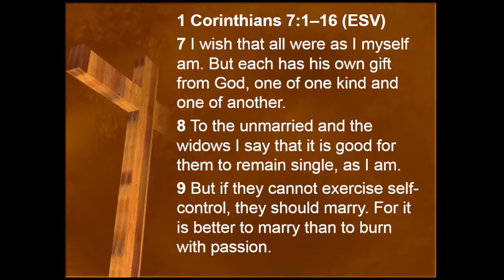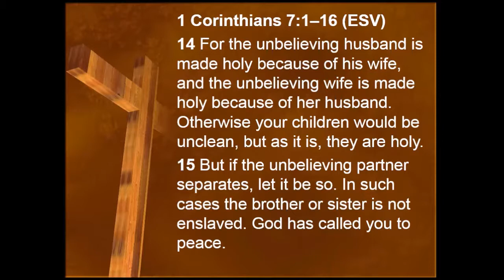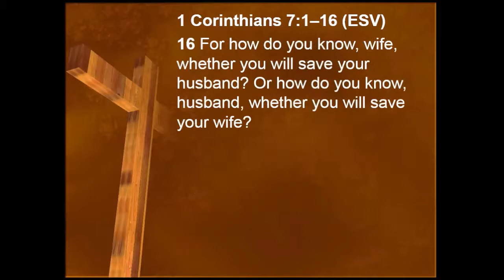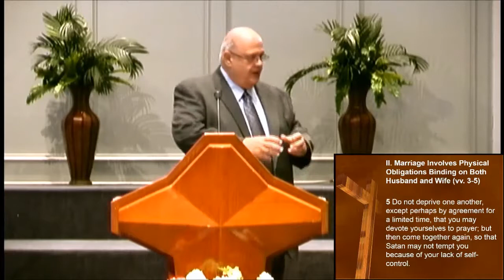Marriage, Immorality, and the Gospel, Part 1